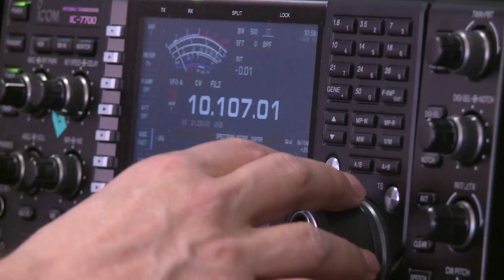ITU INTERVIEWS @ WRC-12: Ole Garpestad, Vice-President, The International Amateur Radio Union (IARU)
Interview at WRC-12 with Ole Garpestad, Vice-President, The International Amateur Radio Union (IARU).

Subjects covered include ITU-R Sector Member IARU's interest in agenda item 1.23 at WRC-12 and an insight into the world of amateur radio.

The opinions expressed in ITU INTERVIEWS are those of the interviewees and do not necessarily represent those of the ITU.